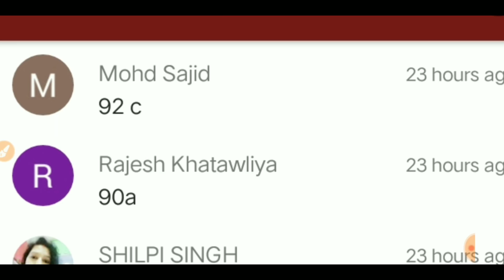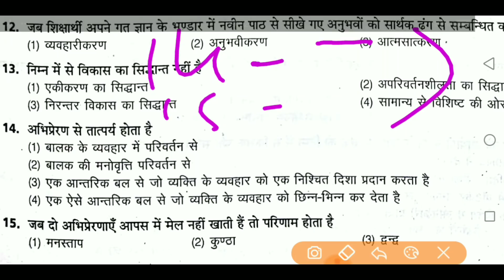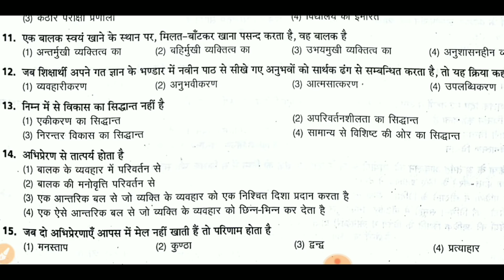CTET 2018 Bal vikas Mock test